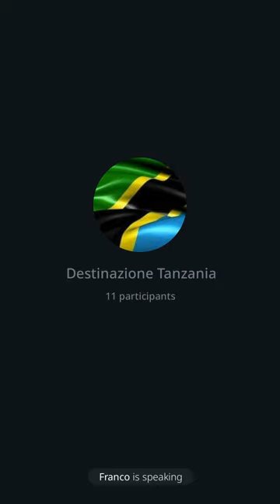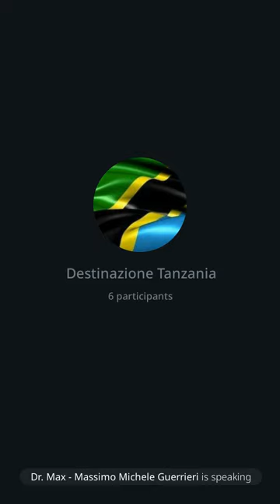129 | Investire in Tanzania o a Zanzibar, 22/3/23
In questo intervento parlo delle problematiche relative agli acquisti di immobili e terreni a Zanzibar. Ricordo che per gli stranieri non e’ possibile comprare direttamente a proprio nome in Tanzania. Mi avvarrò dell’articolo pubblicato sul sito curato dall’amico e validissimo consulente dott. Stefano De Amicis operante da trent’anni in Tanzania dal titolo “Acquisizioni terreni e case” e che poi caricherò sul canale. Utilizzerò i contenuti dello stesso per le valutazioni e stime per i miei clienti con i numeri e/o prezzi contenuti all’interno.
Fai circolare.
Grazie 😎🙏
Dr. Max